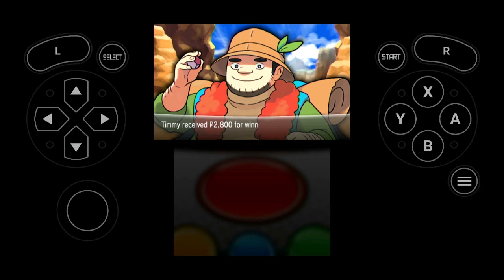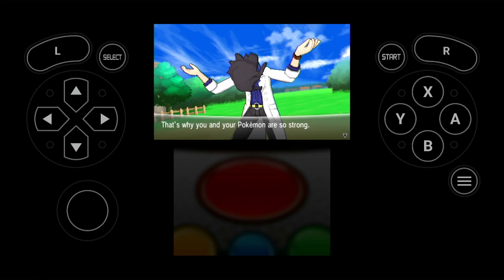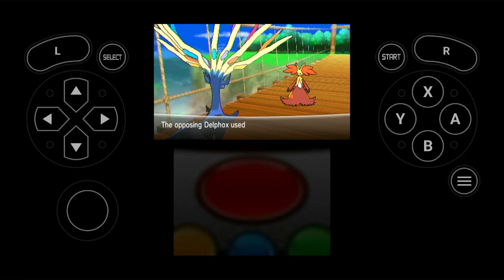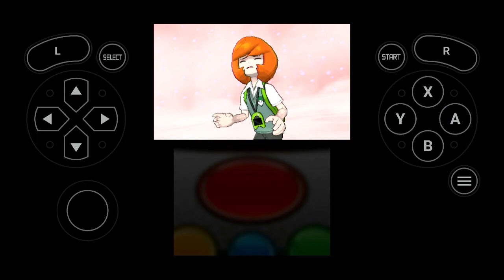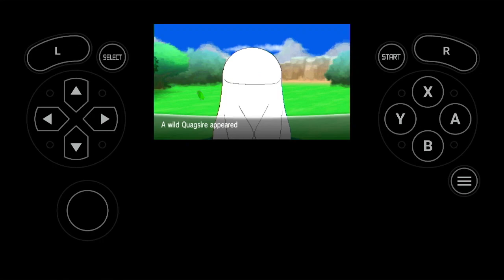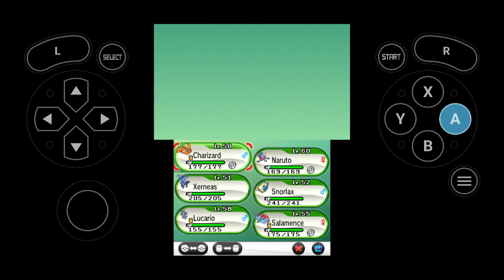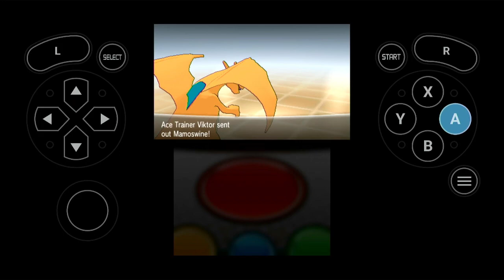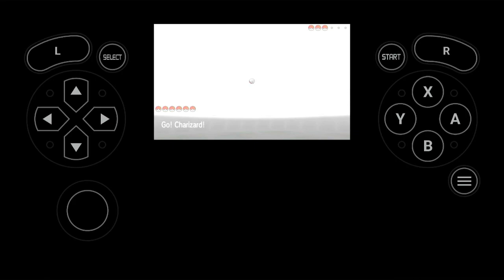pokemon x part 19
this is my favrate pokemon game